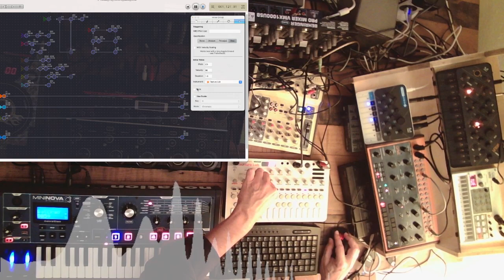🎧Deep House Session: Testing Sonicware Liven Texture Lab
A deep house track with my new toy Sonicware Liven Texture Lab.
It is my first granular synthesis instrument. Have to learn, what kind of sounds this little plastic box can produce.
The sample used on the texture lab are cellos playing a dark melody.

Setup:
Sonicware Liven Texture Lab
Novation Mininova
Modal Skulpt
Yamaha DJX 2b